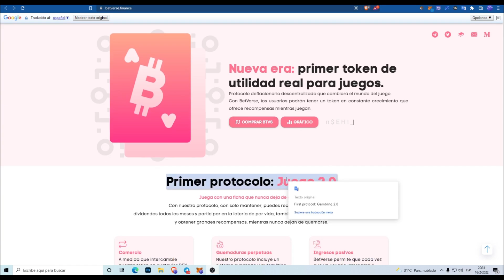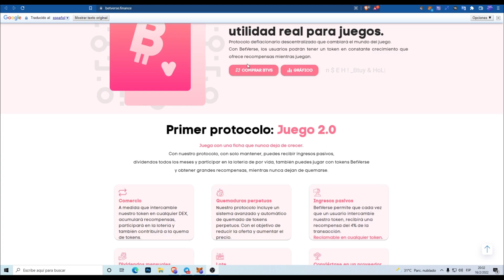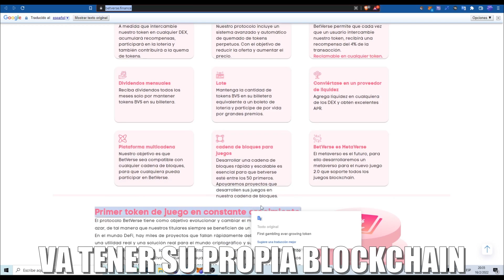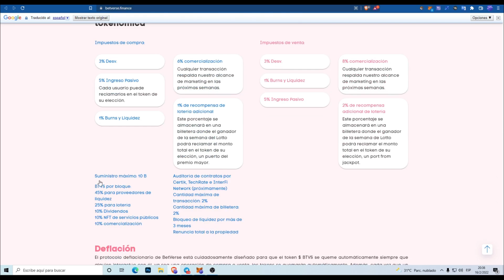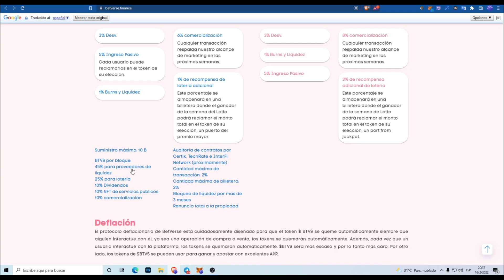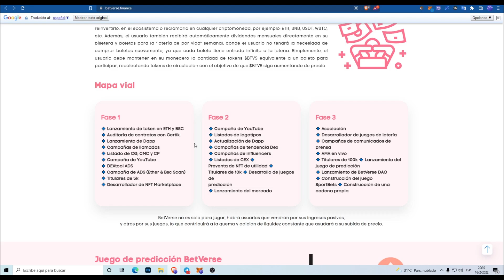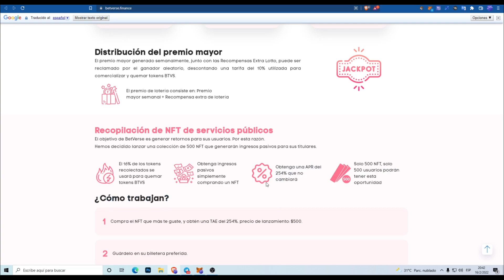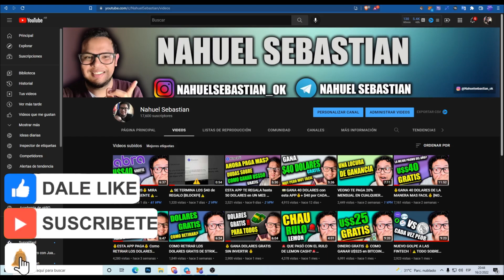🔥TOKEN PARA JUGAR Y GANAR DINERO🔥 NFTs METAVERSO y MAS...Entrá y enterate que es BETVERSE FINANCE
Hoy hablamos de BETVERSE FINANCE y su TOKEN BTVS

● Código si te pide: RC2VFNR9K (DEBES COLOCARLO SI O SI)